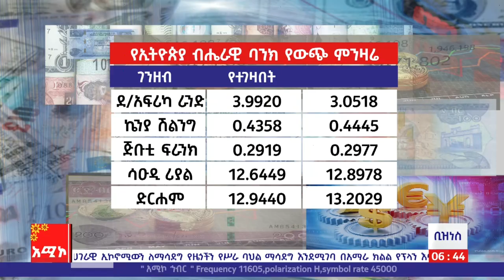ንግድና ምጣኔ ሃብት ዜና ባሕር ዳር: መስከረም 06/2015 ዓ.ም (አሚኮ)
ንግድና ምጣኔ ሃብት ዜና ባሕር ዳር: መስከረም 06/2015ዓ.ም (አሚኮ)